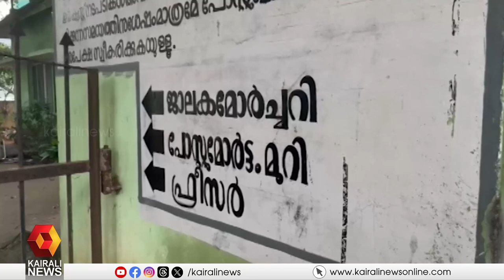പാലക്കാട് അമ്മയും മകനും ഉൾപ്പെടെ ഒരു കുടുംബത്തിലെ മൂന്നുപേർ മരിച്ചനിലയിൽ കണ്ടെത്തി | palakkad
പാലക്കാട്  അമ്മയും മകനും ഉൾപ്പെടെ ഒരു കുടുംബത്തിലെ മൂന്നുപേർ മരിച്ചനിലയിൽ കണ്ടെത്തി
Three members of a family, including a mother and son, were found dead in Palakkad